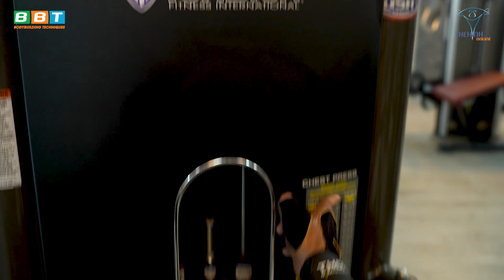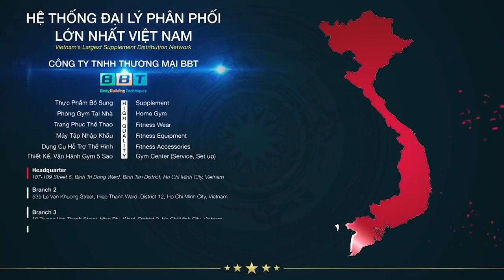Shock Nặng: 3 tỷ 1 sàn tập tại THOL Gym Q7 đẳng cấp cỡ nào?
Những bài tập gym bá đạo của Gym Chúa tại THOL GYM Quận 7 với những chiếc máy PPS và PPD hàng nghìn USD độc nhất tại Việt Nam.

Địa chỉ:
♦ THOL Gym Q7 (BBT khu Nam): 102 Lý Phục Man, Bình Thuận, Quận 7, TP HCM